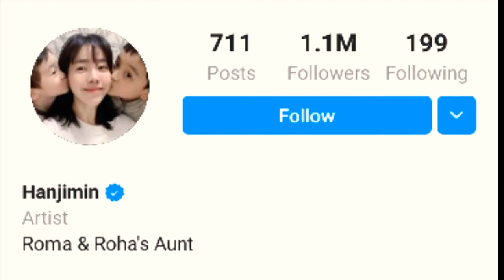Han Ji Min Lifestyle | Biography | Relationship | Height | Weight | Age | Husband|and more|AJ Shapar